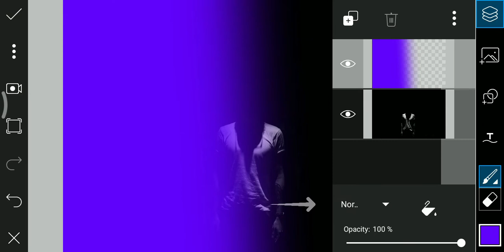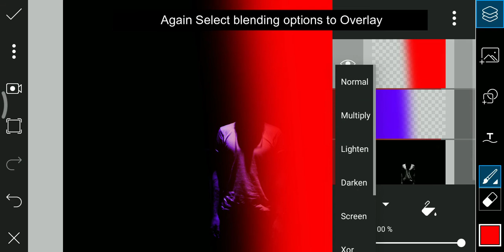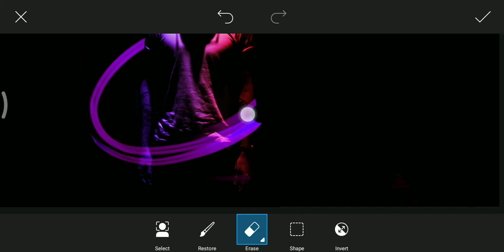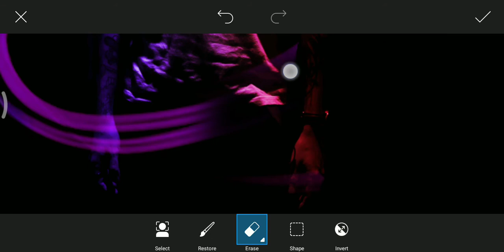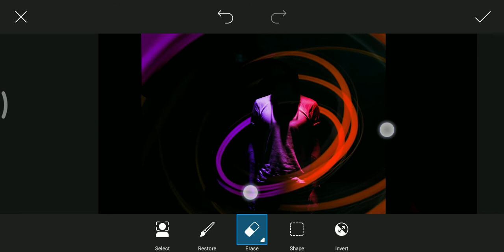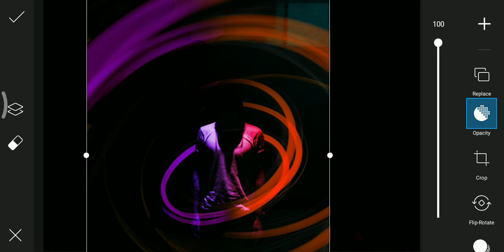Dual Light effect | Colour tuning | Picsart editing tutorials | Make Awesome photos | Mobile editing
Dual colour tuning effect in picsart photo editor
Mobile Editing